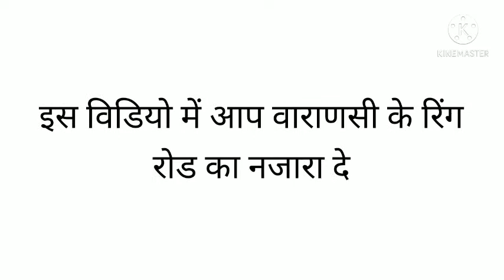varanasi रिंग रोड के नजारे- कड़ी धूप में साइकिल से vlogging का मजा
hello friend aap log ish video me varanasi ke ring road ki sair karenge.
aur wo bhi bahut jyada dhoop me. bicycle se surfing karne ka maza hi kuchh aur hai.

ap varanasi ke kisi aur place ko dekhna chahte ho to comment karo... aapko dikhane ki kosish jarur karenge